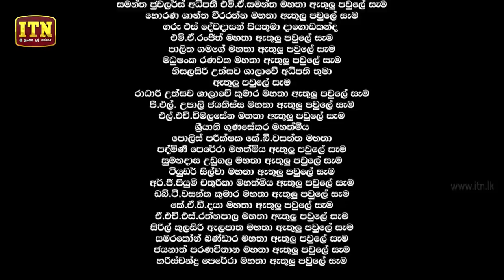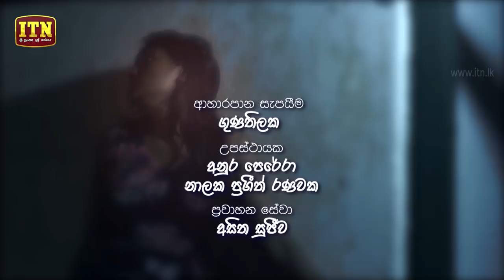Sooriya Kusuma | Episode 01 - (2018-03-26) | ITN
Sooriya Kusuma | Episode 01